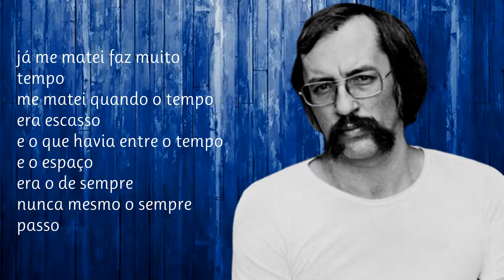Já Me Matei Faz Muito Tempo | Poema De Paulo Leminski com Narração De Mundo Dos Poemas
Paulo Leminski Filho (Curitiba, 24 de agosto de 1944 — Curitiba, 7 de junho de 1989) foi um escritor, poeta, crítico literário, tradutor e professor brasileiro. Tinha uma poesia marcante, pois inventou um jeito próprio de escrever, com trocadilhos, brincadeiras com ditados populares e influência do haicai, além de abusar de gírias e palavrões, tudo de forma bastante instigante. Sob a influência da cultura japonesa, mais precisamente da forma do haicai, de Matsuo Basho, que significa  “hai = brincadeira, gracejo e kai = harmonia, realização”, há destaque para a concisão e objetividade, com seus textos curtos. Leminski era tão influenciado pela cultura japonesa que, além de ser faixa preta em judô, escreveu uma biografia de Basho. Queremos manter viva a paixão pela Poesia. Damos a conhecer novos e autores consagrados. Os nossos poemas são na maioria narrados em português por pessoas que simplesmente sentem e amam a poesia. Damos valor à poesia e aos poetas e queremos partilhar essa paixão consigo. Os poetas fazem falta ao mundo, ajude-nos a manter a paixão pela Poesia - Subscreva o nosso canal. Mundo Dos Poemas - Um Canal Inspirado Em Emoções. Todos os dias um novo poema

link do video Visite a nossa loja de recordações e tenha um pouco de nós perto de si.